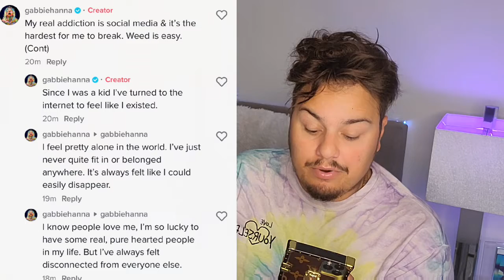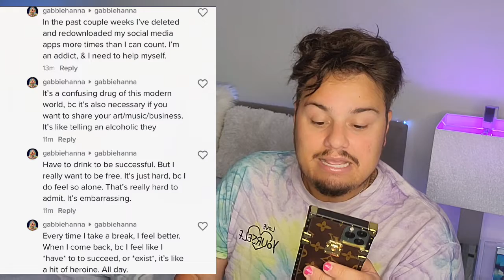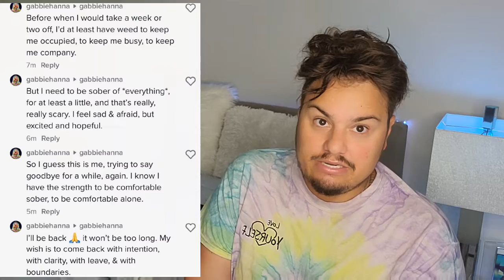Gabbie Hanna OFFICIALLY QUITS Social Media... Again.